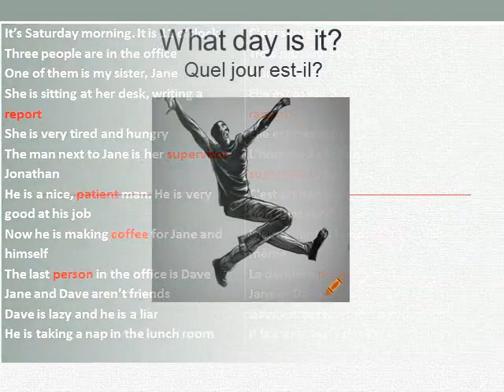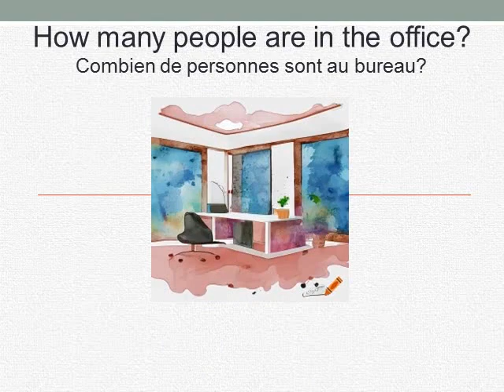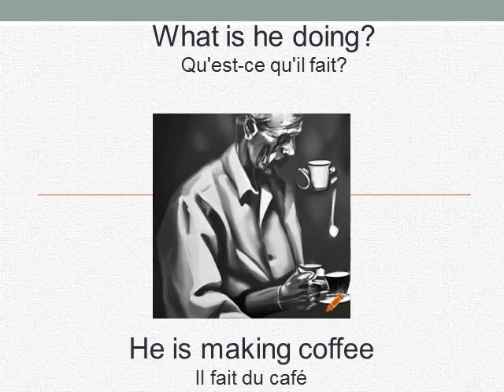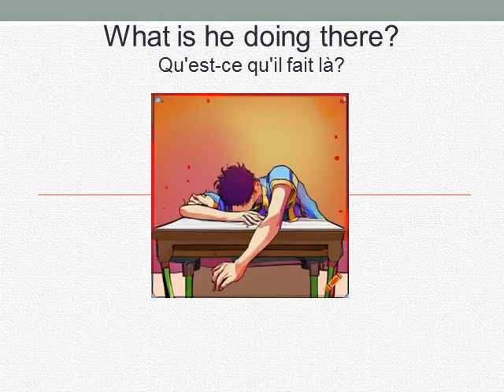Cours d'anglais- Leçon 22- histoire avec des questions 1 (PRESENT CONTINUOUS)